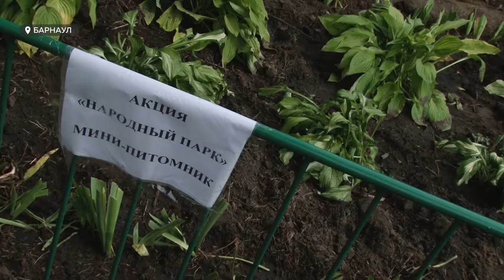Зеленые зоны: барнаульцев призывают помочь вернуть парку «Изумрудный» первоначальный вид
Парк «Изумрудный» начинает оживать. Сейчас здесь ведутся работы по благоустройству пешеходных и велосипедных дорожек. Появятся и новые зеленые насаждения. Уже вторую неделю неравнодушные барнаульцы помогают парку принять первоначальный зеленый облик. Наша съемочная группа тоже не осталась в стороне.